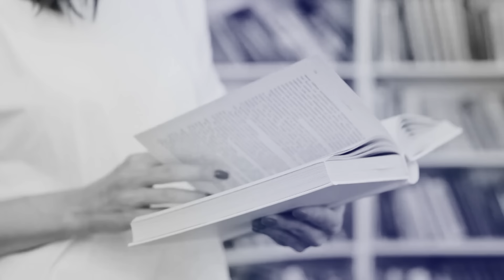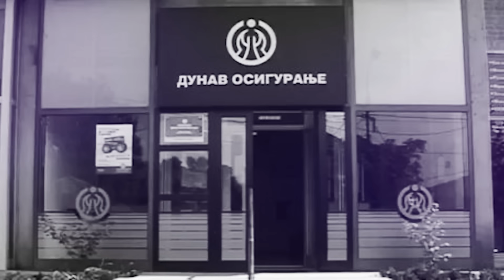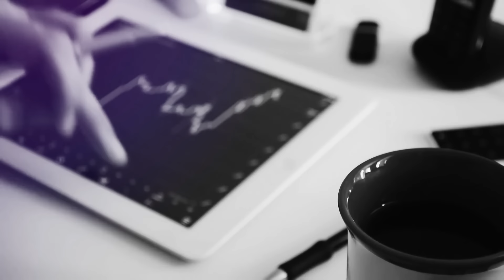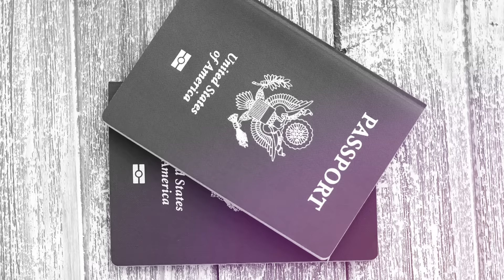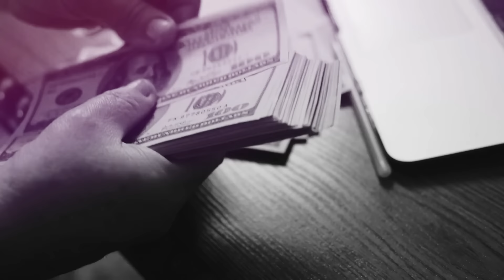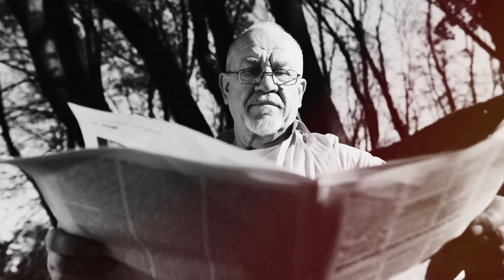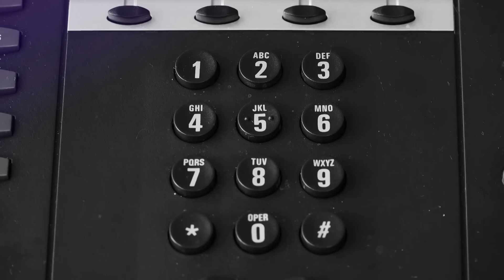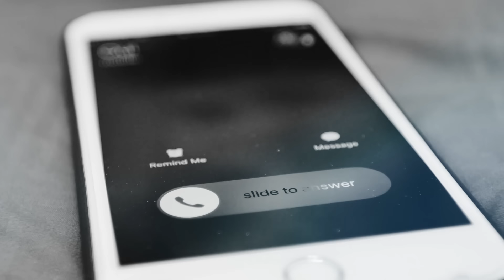ČUDNE PRIČE 105 - VLADANKA u lancima đavoljeg advokata‼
00:00:00 Cudne price
00:00:38 Vladanka Vuceljic
00:02:36 Dragisa Kecojevic
00:04:39 Kredit
00:13:15 Veza postaje javna
00:18:11 Vladanka gubi posao
00:19:12 Novi posao
00:20:47 Kupovina vikendice
00:23:12 Kredit na zajam
00:29:27 Ljubav iz mladjih dana
00:32:02 Vracanje zajma
00:34:05 Dragisin prijatelj
00:37:01 Dragisa nosi cvece
00:44:20 Kobni dan
00:50:09 Ubistvo
00:53:58 Hapsenje
00:56:55 Sudjenje
01:01:08 Presuda